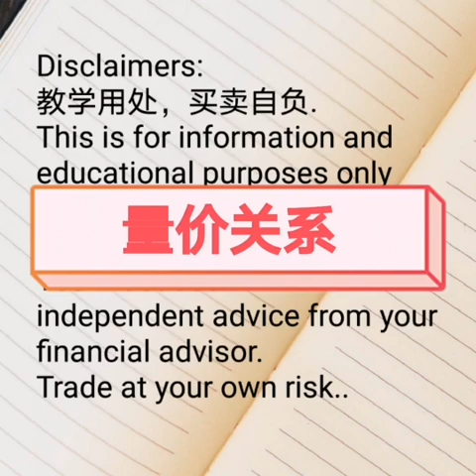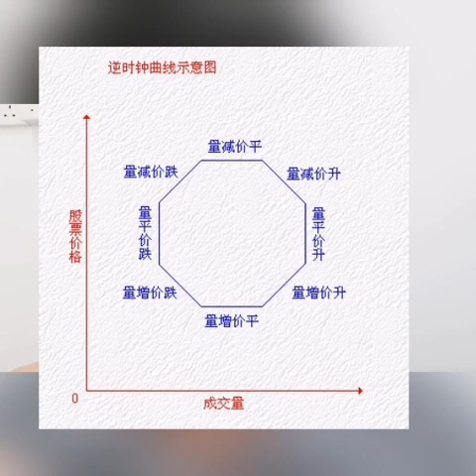新手买股一本通系列29—量价关系@ahchungtalkshow8911